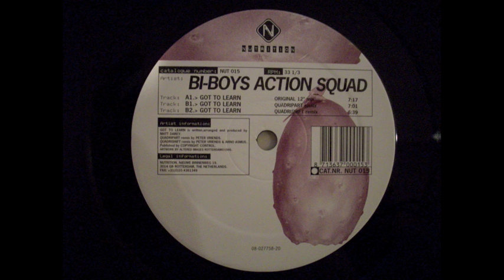"got to learn" - Bi-Boys Action Squad (1995)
Another classic track I fell in love with from 1995, 'got to learn' by 'Bi-Boys Action Squad' (Matt Darey) on Nutrition (Nut 015).